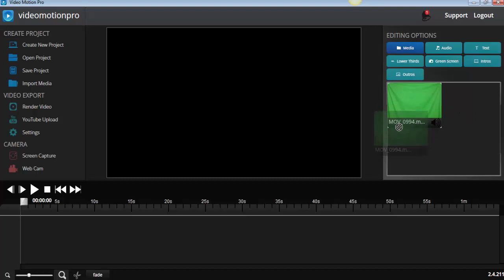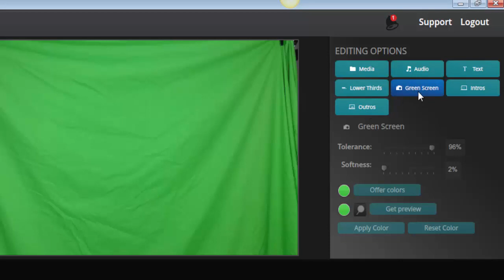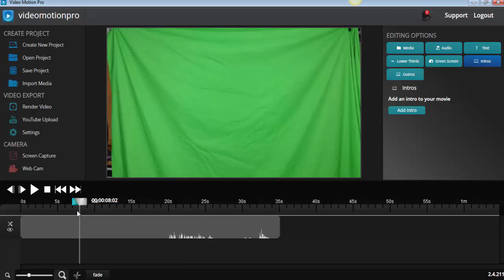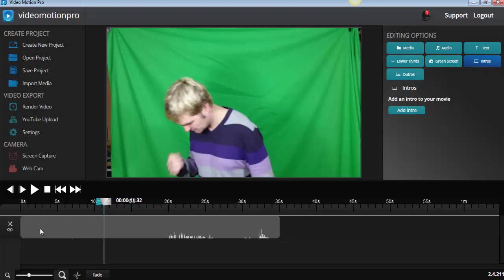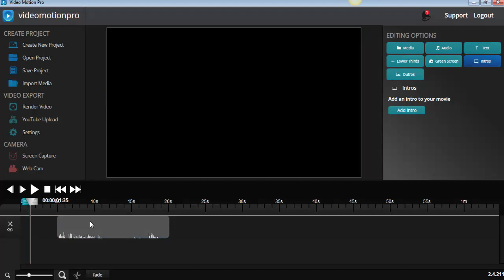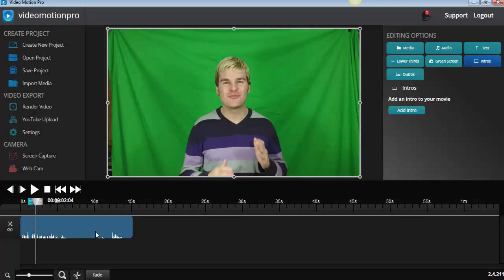Videos erstellen mit Videomotion Pro Tutorial Deutsch German 1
Hier kaufen Videos erstellen mit Videomotionpro Tutorial Deutsch German. Videos erstellen und vor allem Bildschirmpräsentationen zu erstellen macht man ja meistens mit Camtasia Studio.

Zumindest die meisten machen das. Allerdings ist es auch vielen Leuten zu teuer diese Software für ca. 280 Euro zu kaufen. Diese neue Software namens Videomotion Pro ist eine günstige Alternative zu Camtasia Studio.

Die Funktionen sind auf jeden Fall eingeschränkt aber man kann trotzdem echt gute Videos damit erstellen. Man kann auch Facebook Videos damit erstellen. Dieses Video ist nun der erste Teil meiner Tutorials zu Videomotion Pro auf Deutsch German.

Hier können Sie die Software für kleines Geld kaufen.